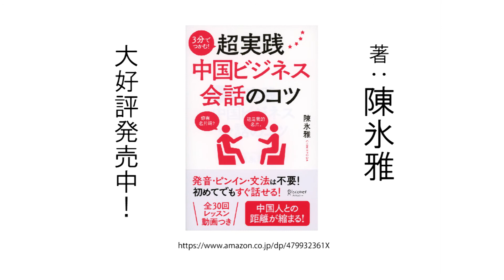STEP２６ 日本について紹介する【3分でつかむ！超実践中国ビジネス会話のコツ】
発音・ピンイン・文法は不要！初めてでもすぐ話せる！
中国人に通じる＆信頼関係を築くコミュニケーションのコツを凝縮。
『3分でつかむ！超実践中国ビジネス会話のコツ』発売中！

＊STEP２６＊ 日本について紹介する
・日本の〜はどうですか？
・中国ではどうですか？
・結婚や不動産について両国を比較する
・かっこつけてるね！

【講師紹介】
陳氷雅（ちん・ひょうが）
速攻中国語講師。中国浙江省温州出身。
一般社団法人日本中国語筆談普及友好協会会長。2010年来日。2007年11月から上海で中国語教師を務め、来日後は早稲田大学に入学。中国語と日本語などの第二言語教育法を研究する。2014年、多くの受講生が苦しむ従来の発音教育法を打開するため、独自の速攻学習法を確立し、「12時間で話す速攻中国語講座」を主宰。平均3ヶ月でゼロから一人で中国出張ができ、6ヶ月でHSK3級、一年半でHSK5級に合格できるという驚異のスピードで中国語を受講者に習得させている。大手企業をはじめ、多くの中国赴任者から好評を得る。著書に、『ゼロからカンタン中国語　簡体字ワーク』（旺文社）、『筆談で覚える中国語』（サンマーク出版）がある。